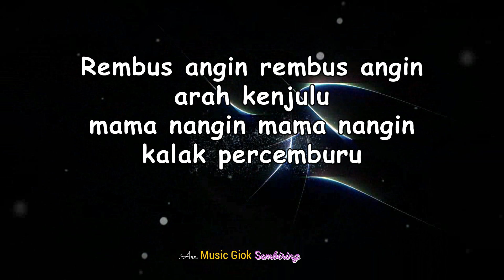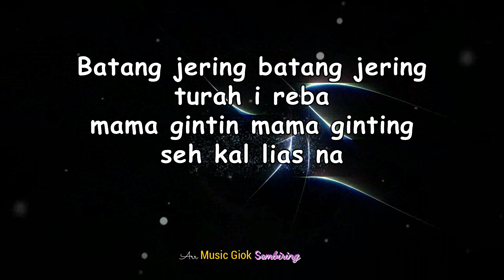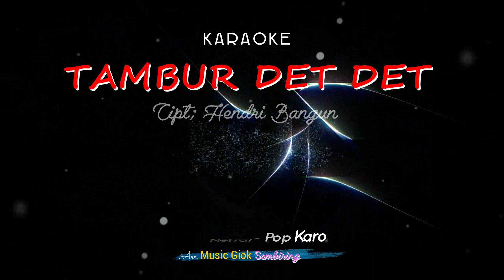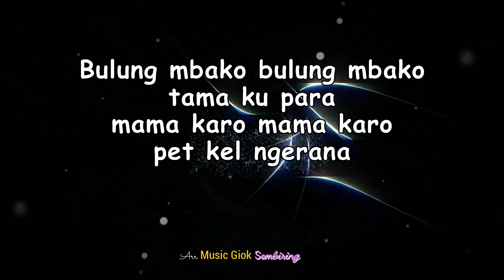TAMBUR DETDET Karaoke lagu karo